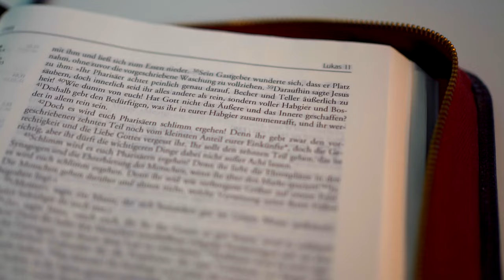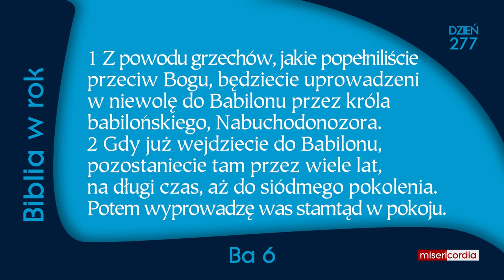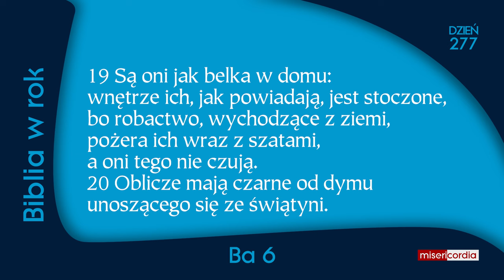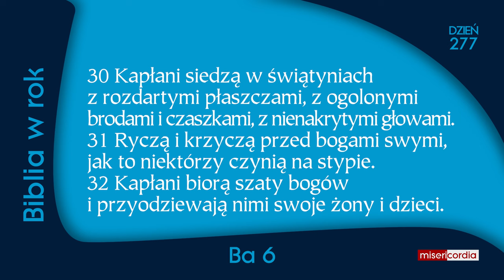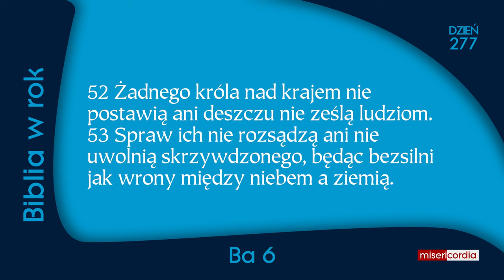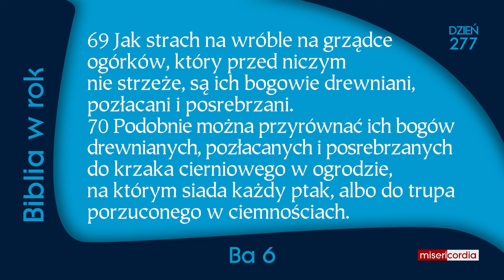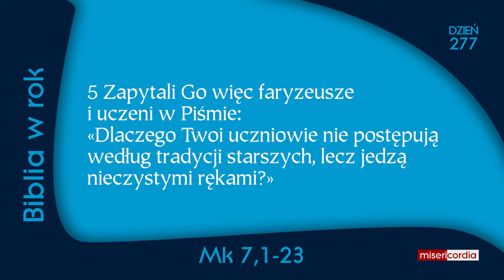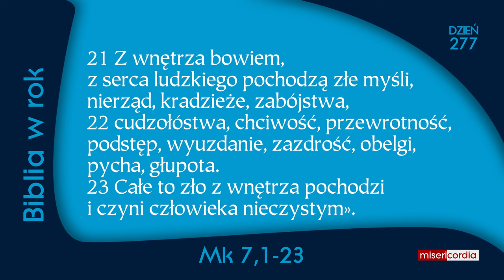Biblia w rok [277] | 3 października | Ps 7,2-10; Ba 5,10-6,72; Mk 7,1-23